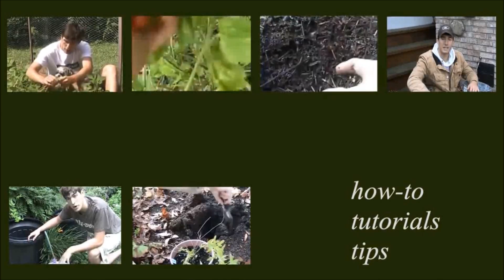Spring Organic Garden Tour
A spring tour of the organic garden. A few snacks as we graze and walk, and so much more!
We do more than, JUST, YouTube!
Check more MIgardener below:

Start growing! Visit our online store for $2 heirloom seeds, custom blend fertilizers, and gardening tools.

Send garden snail mail to:
MIgardener

Our book is out! The AutoPilot Garden. A guide to hands-free gardening - every method and a bit of knowledge that we use to grow big!

Per popular request, we have created an Amazon Storefront with all our most tried and true Amazon finds. If we wouldn't use it we would not endorse it